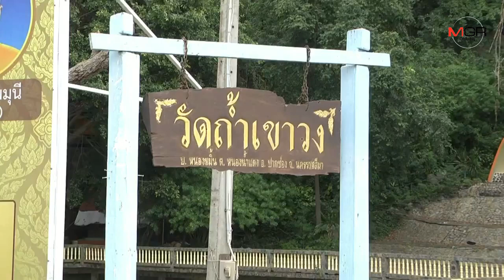ฟังจากปาก! “พระบอย AF3” เปิดใจคาผ้าเหลือง ยันไม่ได้บวชหนีคดีฉ้อโกงปลอมบัตรฯ ลั่นสู้ตาม กม.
2019/09/04 ฟังจากปาก! “พระบอย AF3” เปิดใจคาผ้าเหลือง ยันไม่ได้บวชหนีคดีฉ้อโกงปลอมบัตรฯ ลั่นสู้ตาม กม.

ศูนย์ข่าวนครราชสีมา - ฟังจากปาก! “พระบอย AF3” เปิดใจคาผ้าเหลือง ยันยังเป็นพระไม่ได้บวชหนีความผิดคดีร่วมแก๊งฉ้อโกงบัตรเครดิตปลอม เผยตั้งใจบวชแทนคุณพ่อที่ป่วยหนักและอยู่จนรับกฐินก่อนลาสิกขา อ้างไม่รู้จักชาวจีน ไม่เกี่ยวข้องแก๊งปลอมบัตรฯ ข้ามชาติ พร้อมสู้ตามกฎหมาย